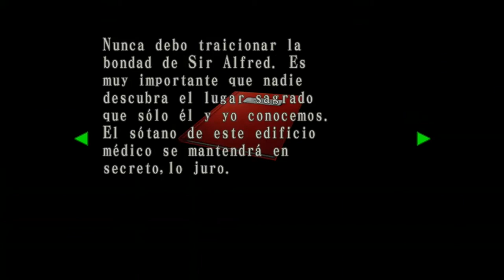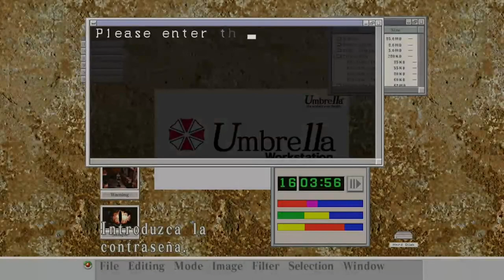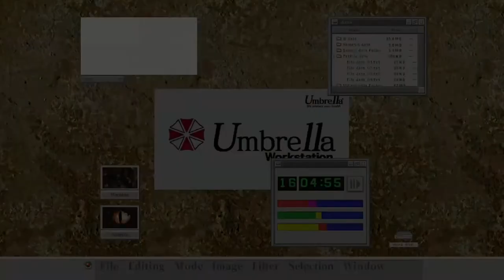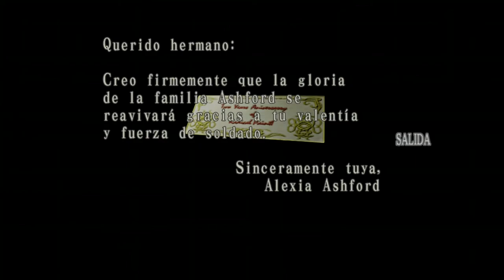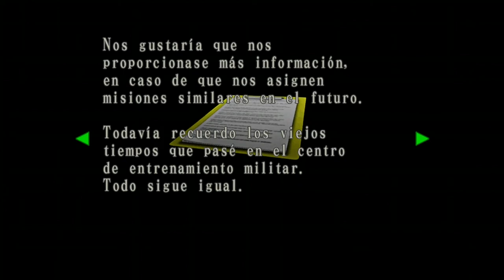UN VIEJO CONOCIDO | Resident Evil Code Veronica X | Walktrough #2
Seguimos con Code Veronica gente, y aparte de lo ya mencionado en el titulo, avanzamos bastante mas en la historia(y tenemos una muerte troll al final...)